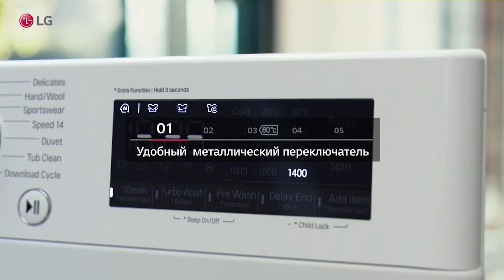Стиральная машина LG F2J6HSDS, F2J6HSFW